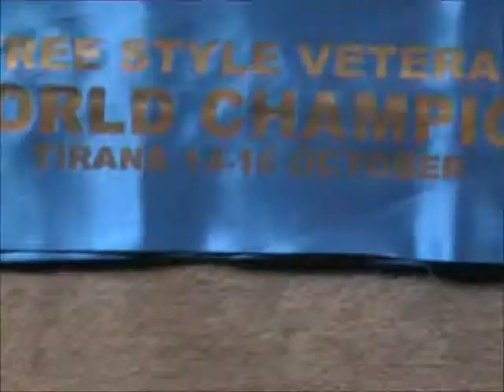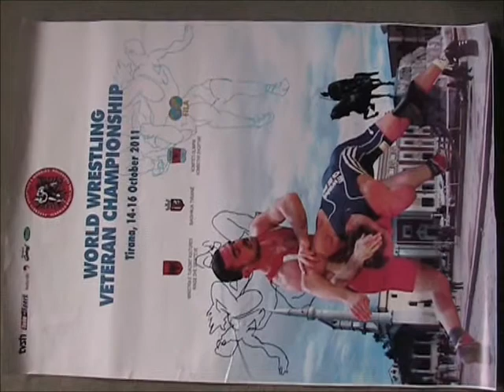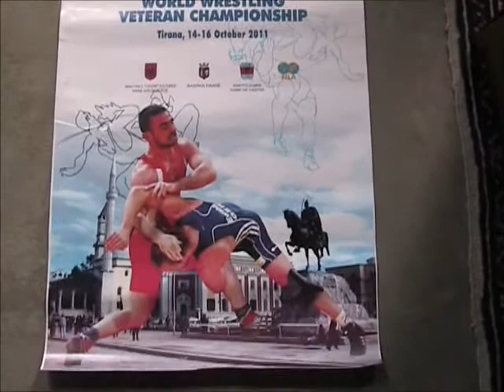WM Ringen Tirana 2011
WM Ringen Veteranen Tirana 2011 - Artur Sammet